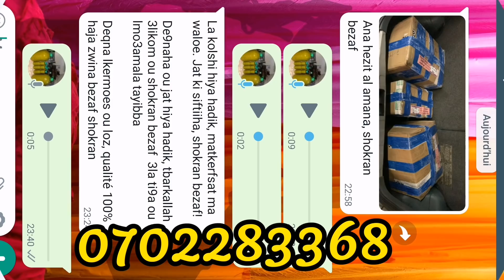باقي لي نهار على موعد الولادة 🙋‍♂️ سمح فيا ومشا عند مو 🤔شنو السبب ‼️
رابط حسابنا على اليوناو
Younow